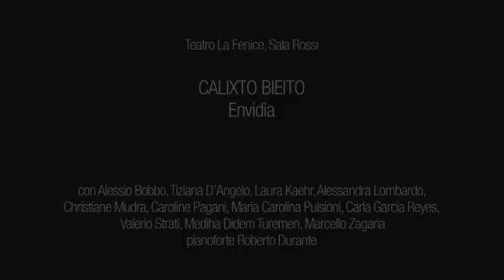Acting Excerpts • Biennale Teatro • Venice 2011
Short trailer of a play called "Envidia" directed by Calixto Bieito; performed at La Biennale di Venezia - 41st Venice International Theatre Festival - 2011